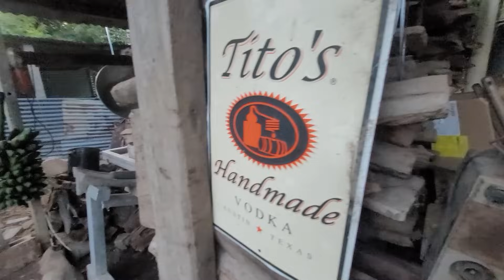Asi quedo el baño listo🙏🙏ya terminado de la casita